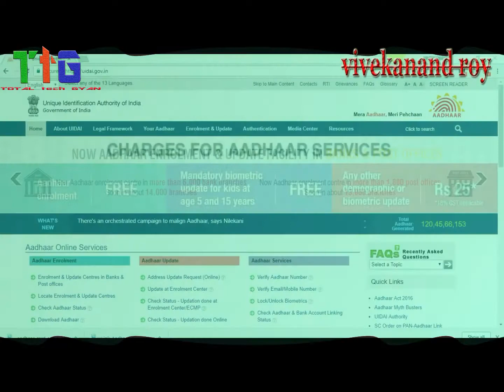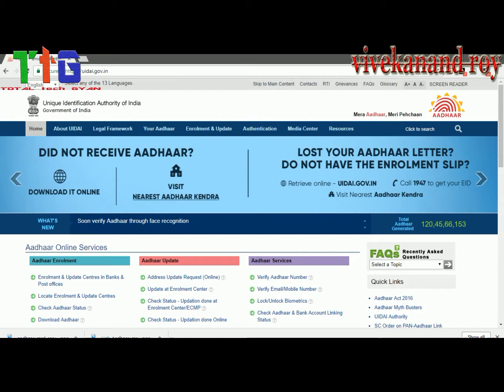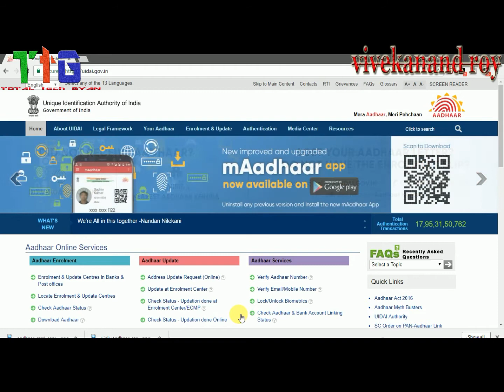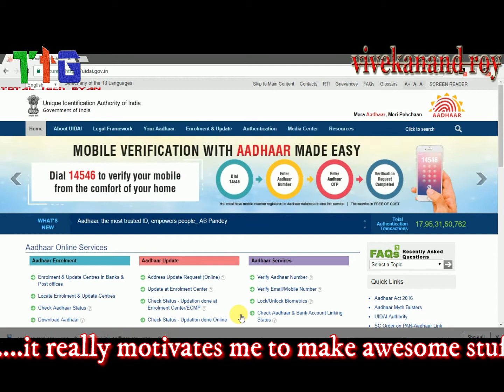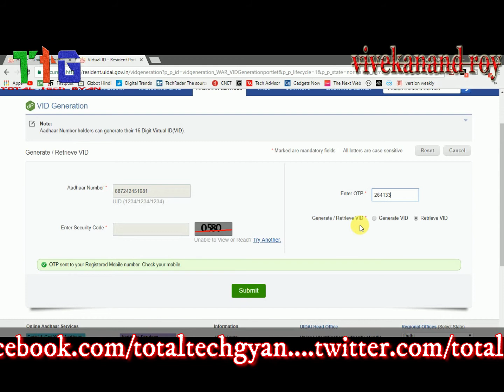Virtual aadhar id क्या है?? How To Generate ?? all about VID in hindi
namaskar doston...Virtual aadhar id क्या है?? How To Generate ?? all about VID in hindi
नमस्कार  दोस्तों ,  जहा मैंने  आपको  Virtual aadhar id क्या है?? How To Generate ?? all about VID  के  बारे  में पूरी    में  Details  बताया है .
मुझे  उम्मीद  है  की  आपको  के  बारे  में  यह  इनफार्मेशन  पसंद   आएगी .
और  कोई  सलाह  या  सुझाव  हो  तो  कमेंट  बॉक्स  में  लिखिए
TOTAL tech GYAN ka ka dusre popular video dekhne ke liye niche diye hue link pe vsit kijye.

How to Choose The Best Smartphone As Per Your Need Step By Step Tutorial |  BY TOTAL tech GYAN :

ATM Card Vs Debit Card Vs Credit Card | The Real Difference explained in hindi by TtG

About : TOTAL tech GYAN is a YouTube Channel, where you will find technological videos in Hindi, New Video is Posted Everyday :)